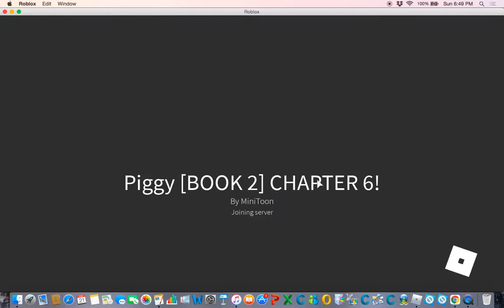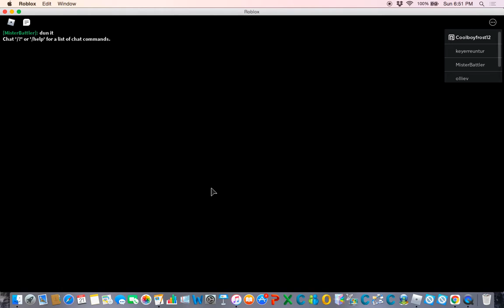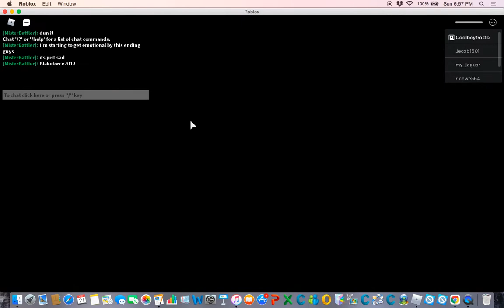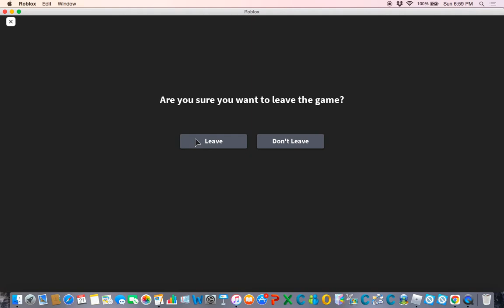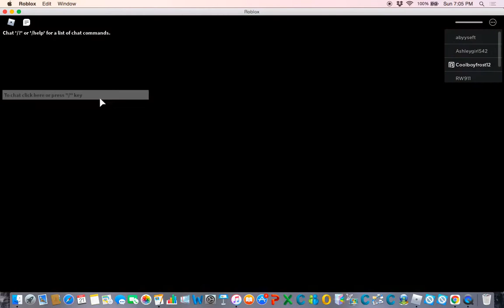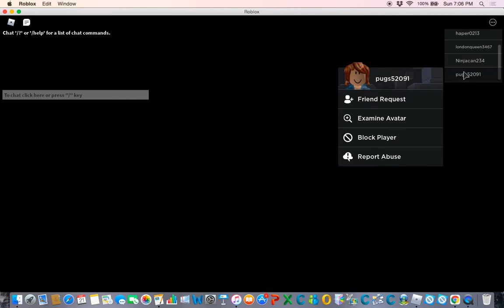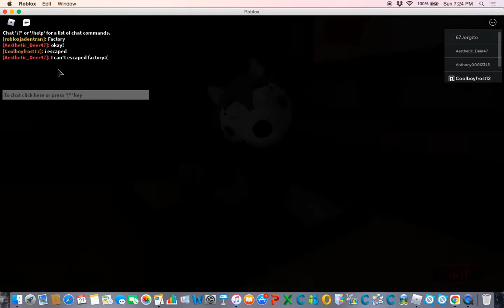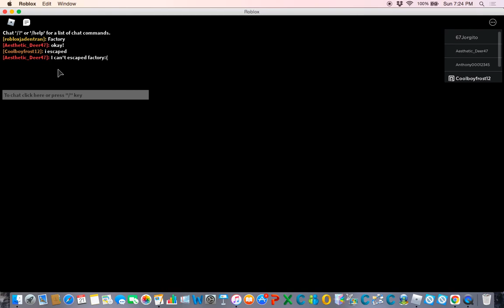Survivor Ending (Piggy book 2 chapter 6)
i show you how to get survivor ending

0:00 Intro
1:25 First Attempt
2:59 This part is long
28:01 Ending
35:02 Outro